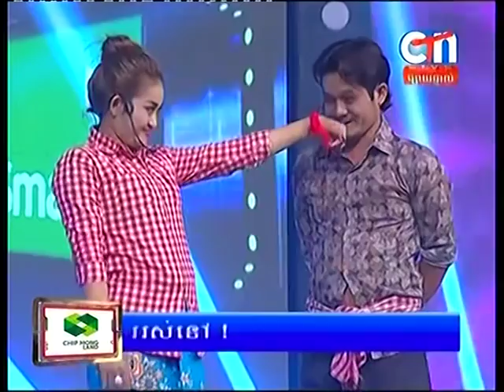Orignal Song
My Name MUSIC COVER KH On Channel YouTube. I live in cambodia. I this like YouTube and Make Video Game post On YouTube . I hope YouTube Team this like
I am Thank You That watch Video Me on YouTube
👉 Thank YouTube